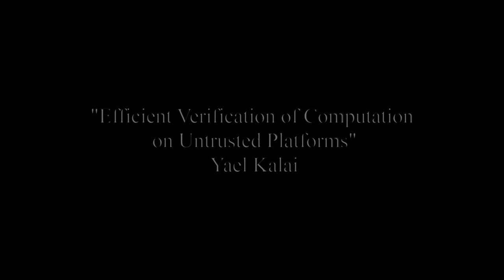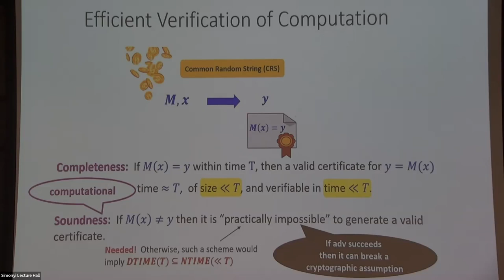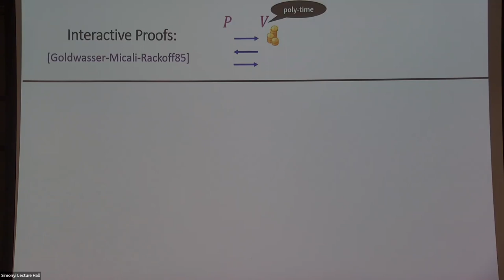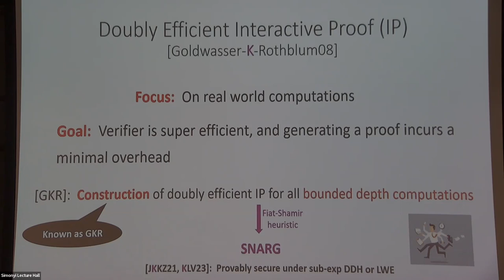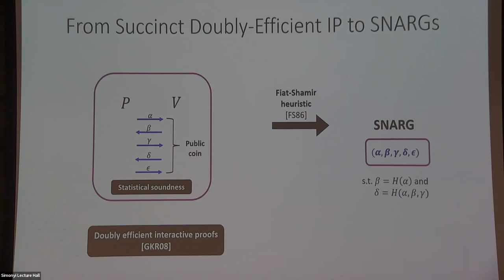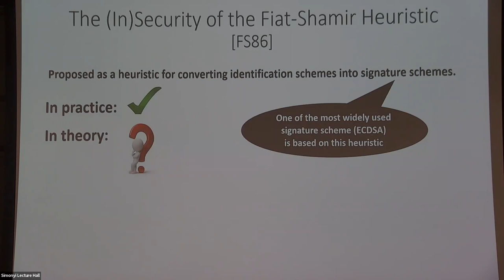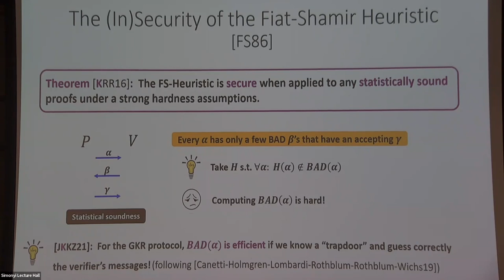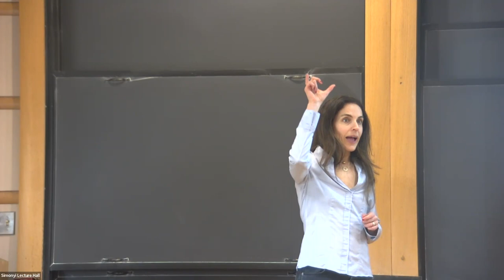Efficient Verification of Computation on Untrusted Platforms - Yael Kalai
Topic: Efficient Verification of Computation on Untrusted Platforms
Speaker: Yael Kalai
Date: February 13, 2023

Efficient verification of computation is fundamental to computer science and is at the heart of the P vs. NP question. Recently it has had growing practical significance, especially with the increasing popularity of blockchain technologies and cloud computing. In this talk, I will present schemes for verifying the correctness of a computation.  I will discuss their impact, both on cryptography and on theory of computation at large, as well as their impact on practice.